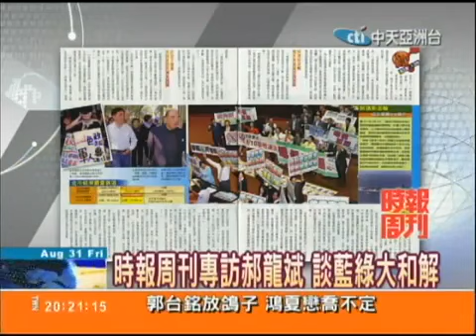總編輯時間20120831(2/2)》時報周刊專訪郝龍斌 談藍綠大和解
台北市長郝龍斌，在8/21鄭南榕「自由巷」揭牌的活動中，有感而發說了一段，支持服刑中的陳水扁保外就醫的言論，成為國民黨內，第一位發表類似觀點的縣市長，這期時報週-刊，特別專訪郝龍斌，因為他的言論，引發政壇後續效應，各種「中生代卡位戰」、「扁郝相互投桃報李」的陰謀論，紛紛出籠。社長，郝龍斌是有計畫的提倡讓陳水扁保外就醫嗎？-他心裡真正盤算的是什麼？